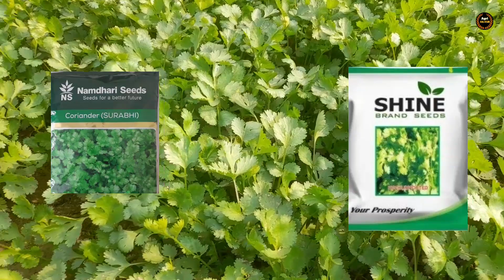हर अमीर किसान लगाता है ये सब्जियां | October-November me konsi kheti Karen | सब्जी की खेती कैसे करें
topic cover in this video 👇

1- sabji ki kheti kaise Kare
2- sabji ki kheti kab aur kaise Karen
3- sabji ki kheti ke bare mein bataen
4- sabji ki kheti karne ka tarika
5- sabji ki kheti kaise hoti hia
6- sabji ki kheti ka business
7- sabji ki kheti kaise karte hain
8- sabji ki kheti kaise kiya jata hai
9- how to start vegetable farming
10- profitable vegetable farming in winter season

वीडियो में निम्नलिखित विषयों पर चर्चा की गई है
1- धनिया की खेती कैसे करें
2- मूली की खेती कैसे करें
3- पालक की खेती कैसे करें
4- मेथी की खेती कैसे करें
5- खरबूजा की खेती कैसे करें
6- तरबूज की खेती कैसे करें
7-  सर्दियों में कौन सी सब्जी लगाए
8-  ठंडी में लगाई जाने वाली सब्जियां
9- नवंबर में कौन सी सब्जी लगाए
10-  दिसंबर में कौन सी खेती करें